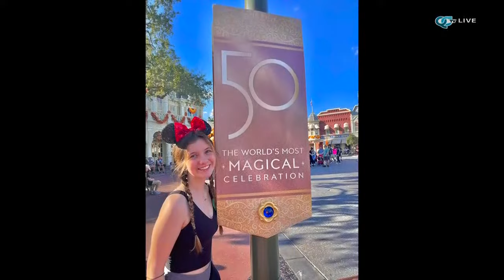Andover High School Graduation 2022 | QCTV